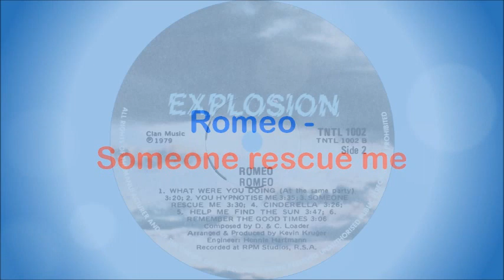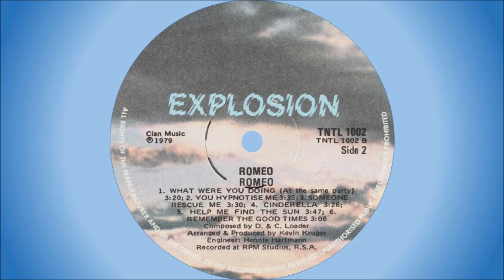Romeo - Someone rescue me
South African husband and wife duo, Dickie and Colleen Loader.

Dickie was born in Durban in 1945. He formed The Blue Jeans in 1957 (when all the members were still at school), with:

1. Dickie Loader – guitar, vocals
2. Ian Wells – piano
3. Ray Boonzaaier – bass
4. Des Ray – sax
5. Noel Glover – drums

1. Graham Beggs – guitar
2. Don Christie – bass (killed in a car accident in 1965, replaced by Adrian Agrella)
3. Noel Glover – drums

They broke up in 1968 when Dickie was involved in a serious car accident and was forced to retire from the live music scene. He did, however, continue with studio recordings, either solo or with his wife Colleen. In 1979 he and Colleen resumed live appearances as Romeo, later changing their name to Scotland Yard, before settling on Dickie and Colleen Loader.

Dickie had four South African Top 20 hits:

1. Sea of heartbreak - 1966, #7, 13 weeks (with "The Blue Jeans")
2. Young love can hurt - 1969, #9, 10 weeks
3. Poor little rich girl - 1970, #7, 6 weeks
4. With this ring - 1972, #20, 1 week

This song is off the album "Romeo", released in 1979.